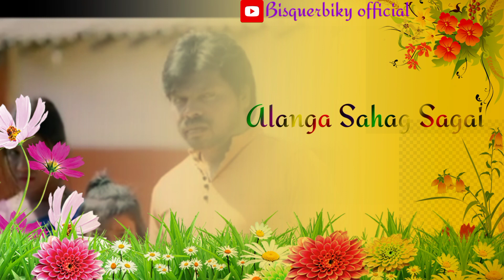New santali status video🥀💖Santali sad WhatsApp status video2023💞🌹Bisquerbiky official Santali#